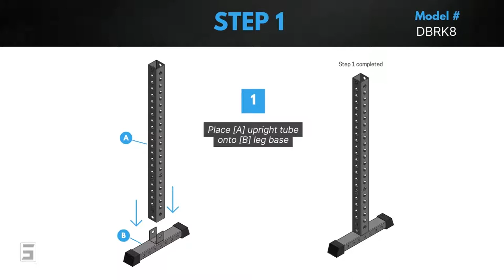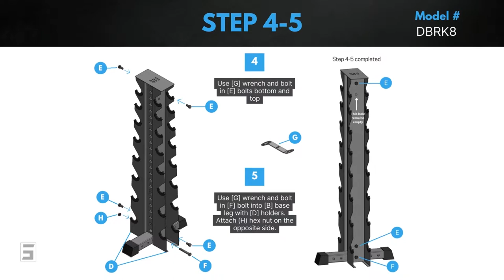DBRK8 | 8-Tier Vertical Dumbbell Storage Rack Assembly Instruction Video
DBRK8 | 8-Tier Vertical Dumbbell Storage Rack Assembly Instruction Video.  Make your workout routine more efficient and organized with our dumbbell rack. This rack is designed to hold eight pairs of hex dumbbells with a vertical build that maximizes your workout space and provides secure storage for your weights. You won't have to worry about shifting weights or wobbling racks as this stable steel frame offers you peace of mind when you're busy making gains. With its modular functionality and compatibility with our other equipment, this is an essential addition to any athlete’s home gym.